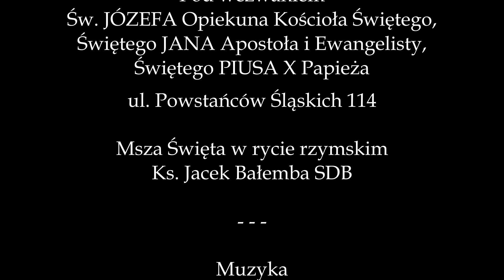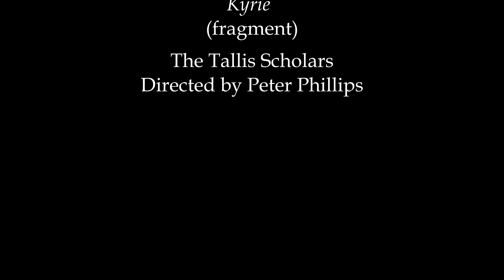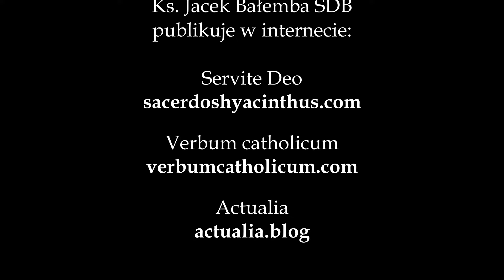Ks. Jacek Bałemba SDB, Kazanie na uroczystość Wszystkich Świętych, 1.11.2024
Kazanie na uroczystość Wszystkich Świętych, 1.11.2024